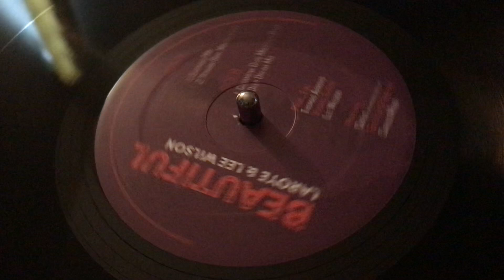Laroye & Lee Wilson – Beautiful (Extended Mix) - Ocha Records – OCH161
+++ YORE STORE +++

... ... +++ YORE STORE +++ We are a House Music online vinyl store/mailorder, based in Cologne, Germany.

or reach out via email for ordering and all inquires.

+++ YORE  STORE  +++ Members and Non-Members only